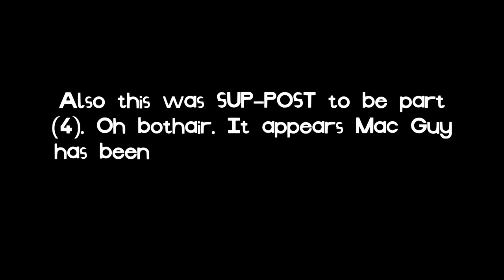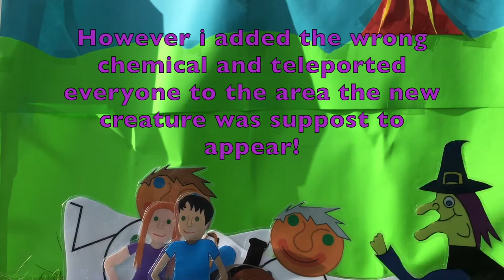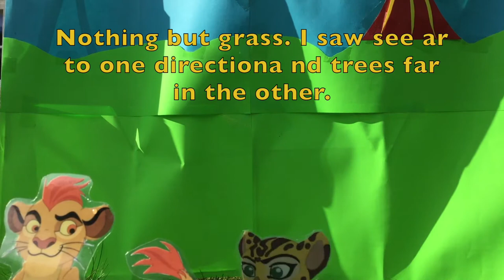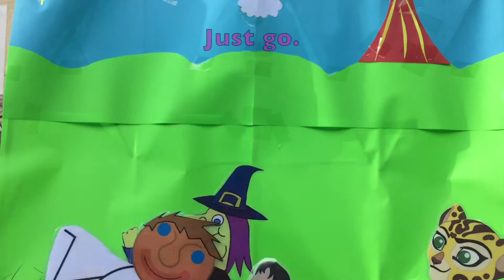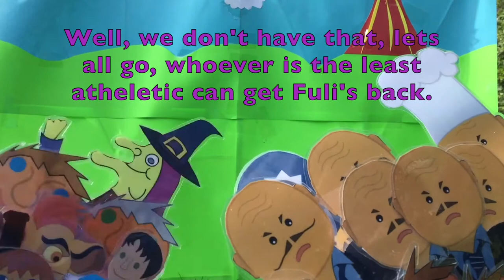The Foolish Bonus Adventure (*)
How non foolish.
Most of the music is by Krobbiziod however some mysic is also by Kevin MacLeord (incompitech.com) and Danywood.
This took too many attempts to film.